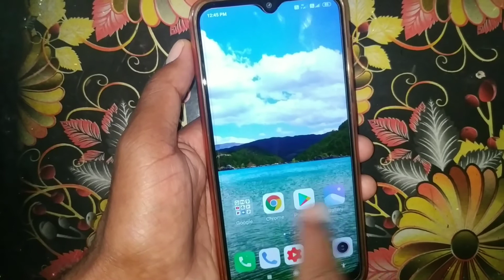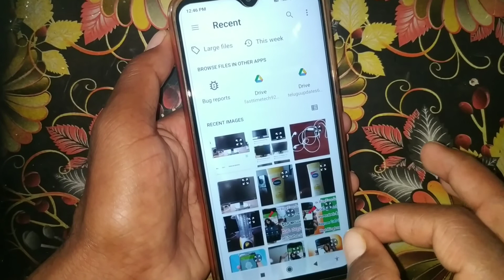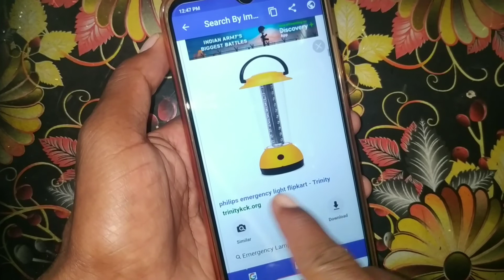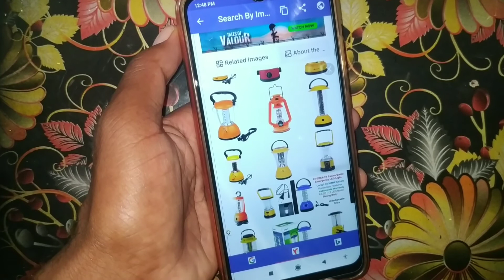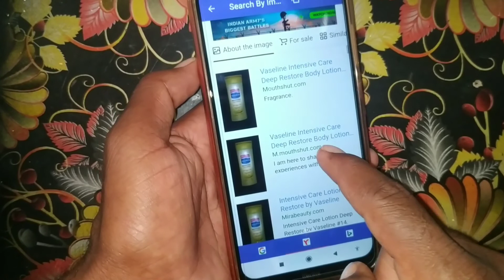మీ మొబైల్ Back Camera లో దాగివున్న రాజు లాంటి ట్రిక్||Mobile camera hidden secret trick in Telugu